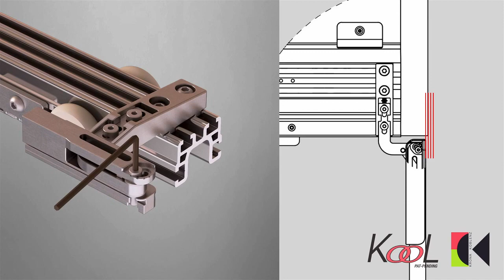義大利KOBLENZ 外掛兩用可掀式拉門KOOL安裝影片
義大利最新兩用可掀拉門KOOL

可做一般拉門左右橫移
也可當成掀門開啟門板
讓您能夠因地制宜來決定你的開門方式！

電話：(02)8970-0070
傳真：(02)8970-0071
客服在線(LINE ID)：89700070
樣品展示中心：23854新北市樹林區佳園路三段101巷101號